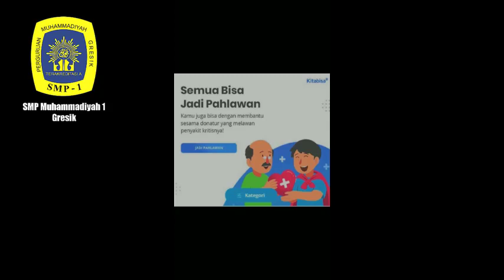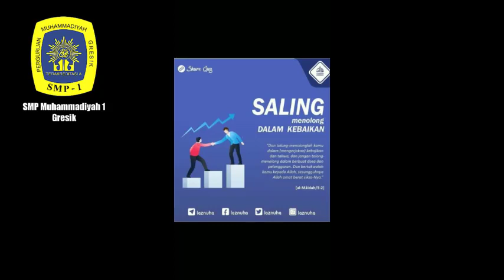Vlog Persatuan Bangsa Karya Junita Salsabella & Laura Ellen (Juara 2 Lomba Vlog Faqih Usman Center)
Vlog dengan tema “ Persatuan Bangsa " oleh Junita Salsabilla & Laura Ellen (Juara 2 Lomba Vlog Faqih Usman Center )

Link PPDB Online : ppdb.smpmuh1gresik.sch.id